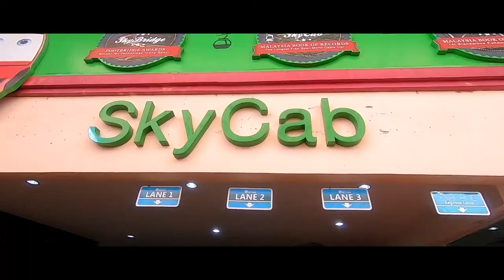Trip To Langkawi 2019 - SKY CAB CABLE CAR & SKY DOME